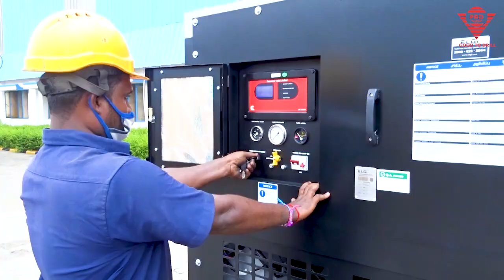PRD Wagon Drill | Pneumatic Blast Hole Rig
These mining rigs provide the precision, power, and performance that is critical to any project. Equipped with the latest in cutting edge Pneumatic technology, the PRD Wagon Drill is a robust machine that also facilitates flexible angles to suit any custom requirement.